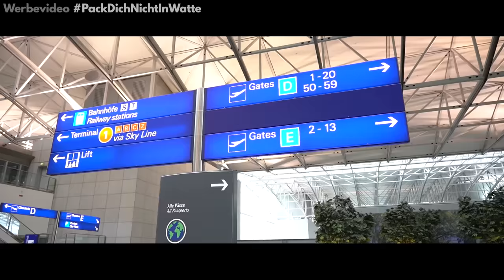24 STUNDEN FANGEN SPIELEN UM DIE WELT!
24 Stunden fangen spielen um die Welt! Lars und Roman haben es tatsächlich gemacht!

Bei Zeilen die mit einem "*" anfangen, handelt es sich um bezahlte Werbung.